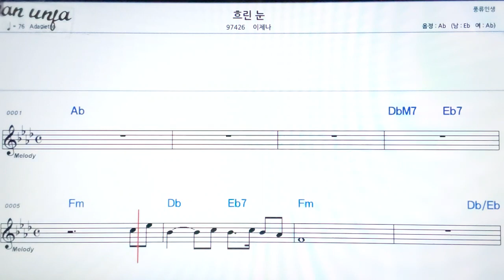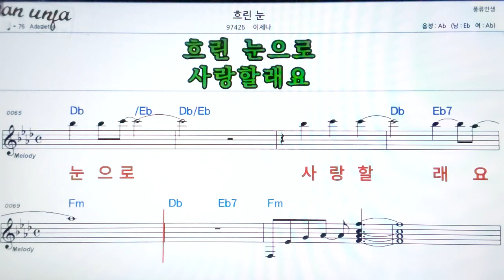흐린눈/이제나👍악보, 기타 코드,가사,Karaoke*가라오케 반주